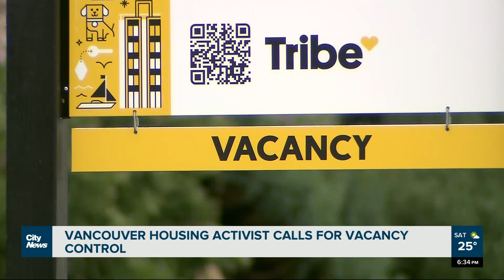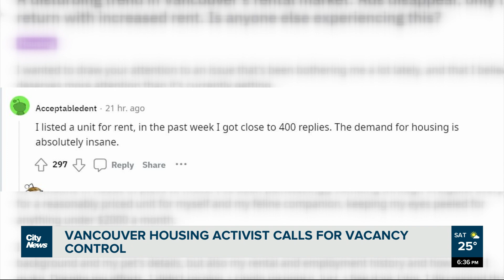B.C. housing activist calling on government to implement vacancy control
One B.C. housing activist says the province has "half a system of rent control." He's calling on the government to introduce vacancy control. Angela Bower has more.